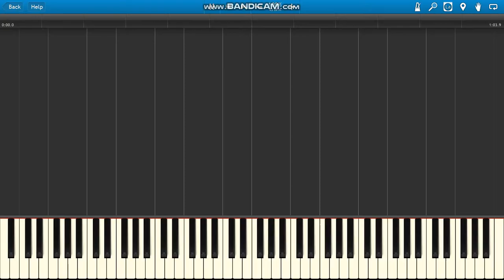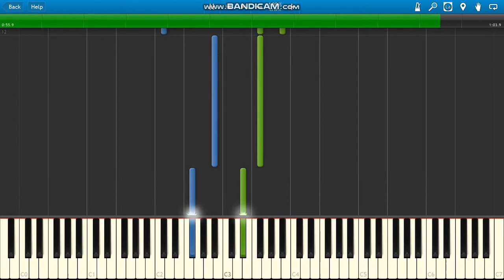Minecraft Calm 1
Minecraft C-418 Calm 1 piano.